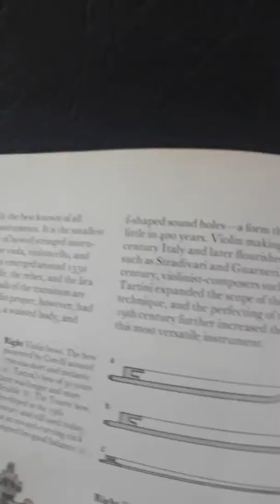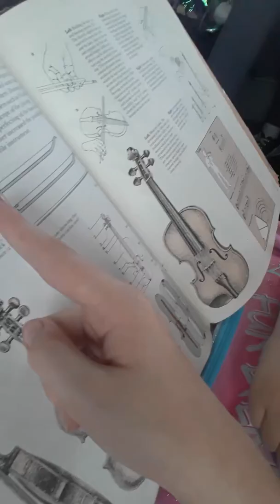BUS VLOG CAUSE WHY NOT (with violin education)😀